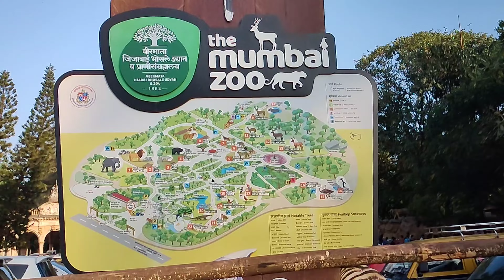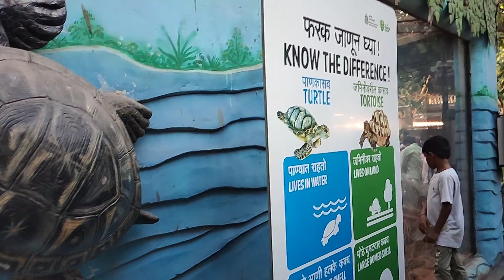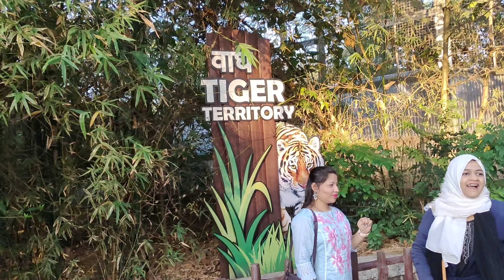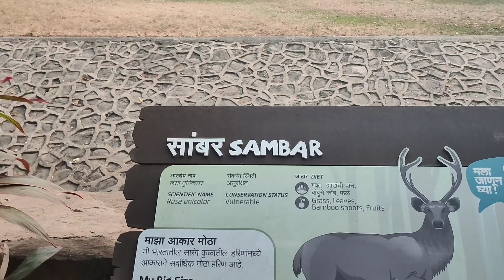Rani Baugh 2022 || Mumbai Byculla zoo || Best Place to visit in Mumbai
Rani Baugh 2022 || Mumbai Byculla zoo || Best Place to visit in Mumbai || Best zoo in mumbai ||

राणीची बाग ( भायखळा ) २०२२ | Rani Baug Bayculla || zoo in Mumbai 2022#baykulla

Hey Guys, I recently visited this oldest zoo in Mumbai named Veer Jijamata Udyan. It is also called Rani Baug, Byculla Zoo, Mumbai Zoo, and Victoria Gardens. It was built in 1861, earlier there was a garden and in 1890 the garden was extended by 15 acres, especially for the zoo. This place is located right between Mumbai city surrounded by the concrete jungle, close to Byculla Railway Station.

The opening hours of this zoo are 9.30 am to 6pm. The best time to visit is in the morning, as in the afternoon animals dozed off. You can see varieties of animals like LEOPARD, BEER, FOX, HIPPO, DEER, SAMBAR, AQUATIC BIRDS, PARADISE BIRDS,ELEPHANT, TORTOISE. And also dangerous SNAKES like KING KOBRA and PYTHON. There is a newly built glass enclosure (It's a type of glass cage) for animals. Which gives you a better view angel literally takes you one step closer to wild animals.

In this video, I have shared all A to Z information about the Byculla zoo. Also, I have some tips which you must listen before

visiting Mumbai Byculla Zoo.

COST

INDIANS

Adult: 50rs

Kids: 25rs

Family: 100rs (2 Adult 2 Kids)

                 support me ☺️